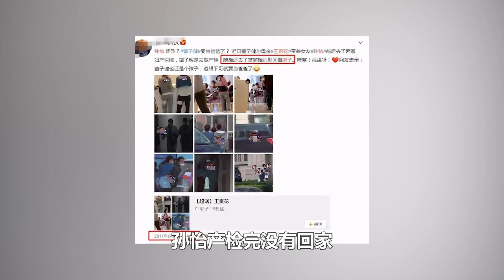離開京圈太子爺董子健後，孫怡就像換了個人一樣#紅紅火火三分鐘